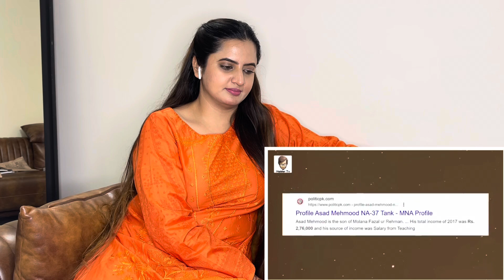Rich Kids Of Pakistani Politicians| Indian Reaction | Sidhu Vlogs